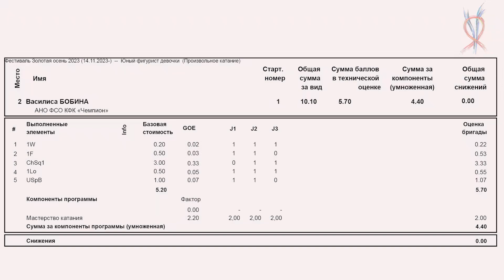Василиса Бобина Чемпион 20231114 Ice Champion G UF 2016 FS